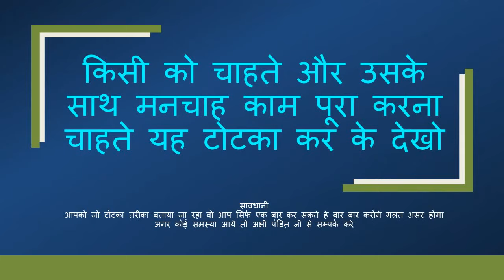नाभि पर यह नाम लिखो पड़ोसन फ़ोन पर फ़ोन करेगी मिलने के लिए की जल्दी आ जाना में वेट कर रही